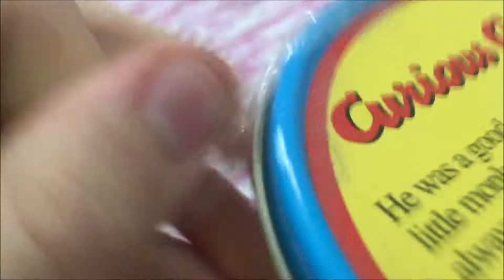19 Year Old Chocolates Unboxing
I found this tin of chocolates (from around 1999 or 2000) buried in a bookshelf in my house, so I thought it'd be fun to open it up on camera. And, for the record, no, I didn't try any, after filming I promptly threw away the chocolates themselves and kept the tin.